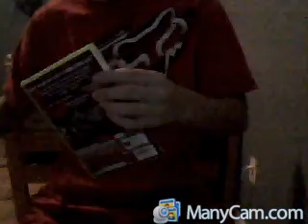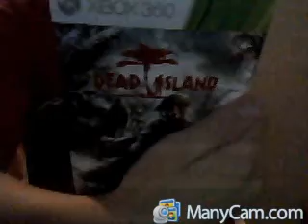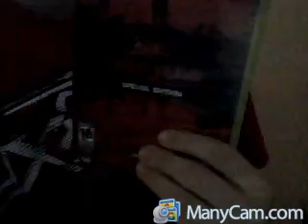dead island special edition unboxing